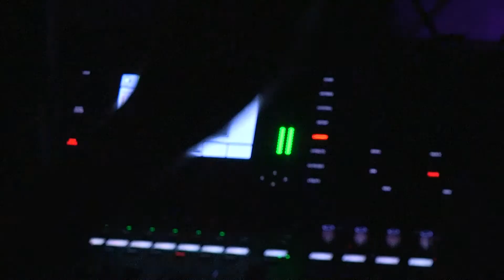HSM Pine Cove 2018 Recap